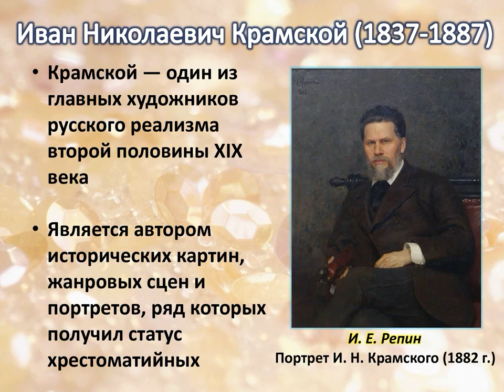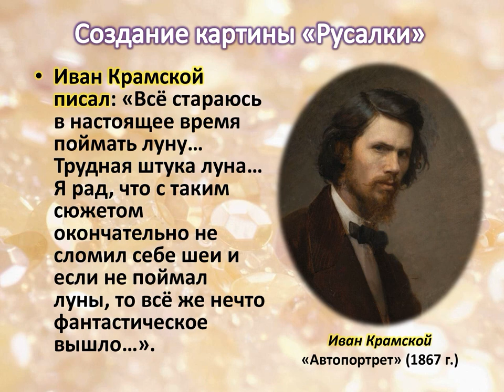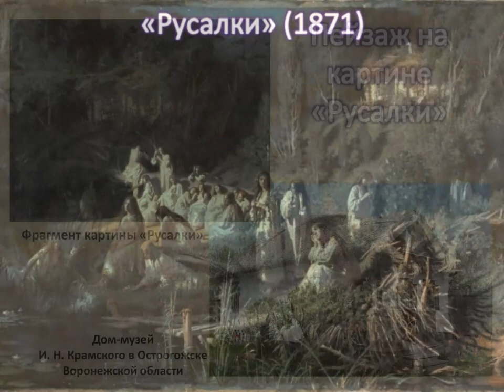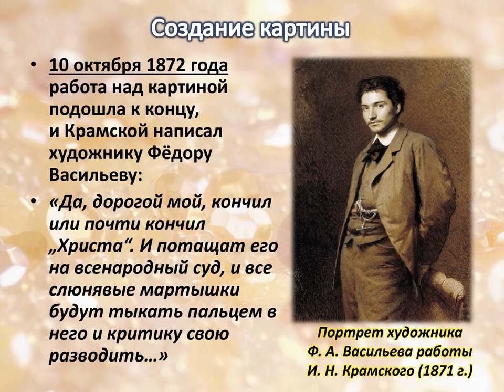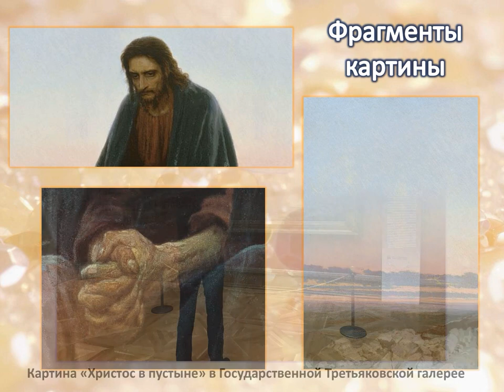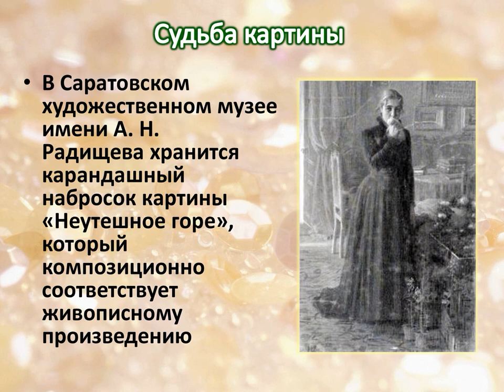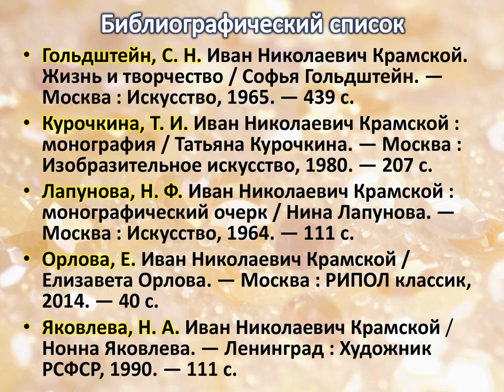Три шедевра Ивана Крамского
Центральная городская библиотека им. М. В. Ломоносова ко дню рождения знаменитого художника Ивана Крамского (8 июня) познакомит с историей создания трех его шедевров: «Русалки», «Христос в пустыне», «Неутешное горе».